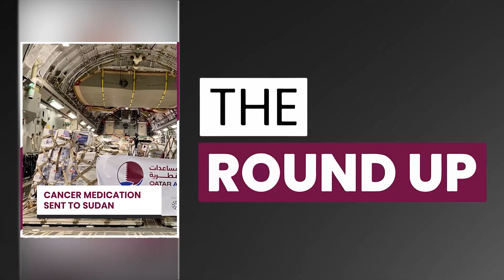Qatar delivers crucial cancer aid to Sudan & other stories | 17 August 2023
Top stories on TheRoundup today

Qatar delivers cancer aid to Sudan
GCC joint news agency?
Qatar constructs houses in Nigeria
Expo Stars League kicks off